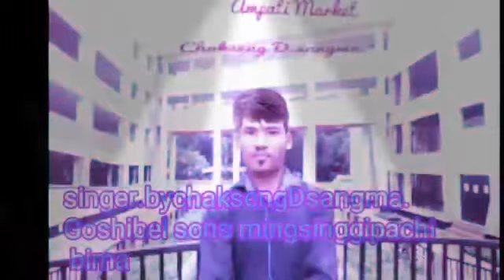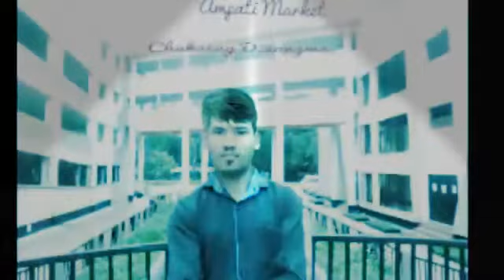Ming singgipa chi bi ma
Tura tv channely chakseng D sangma